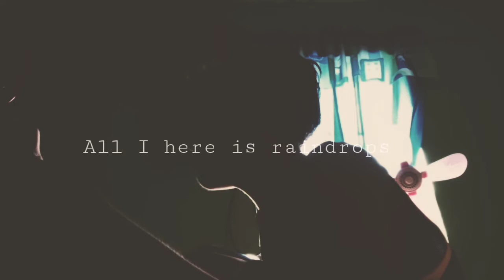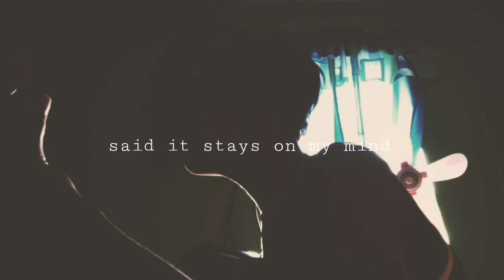Officially Missing You l Short Cover